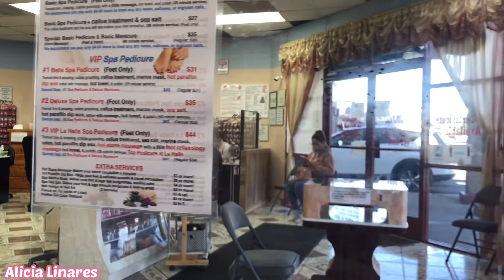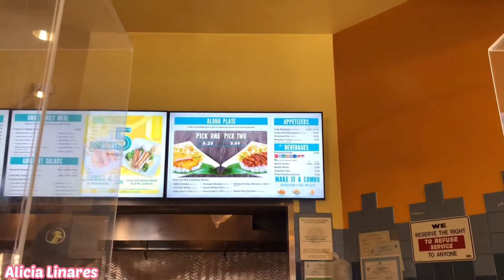Haciéndonos el pedicure y en las tiendas, lo qué pasó en el parque!😱😍💅🏻|| Alicia Linares